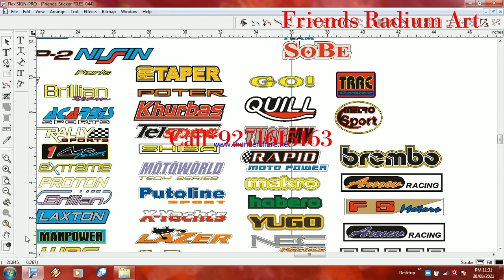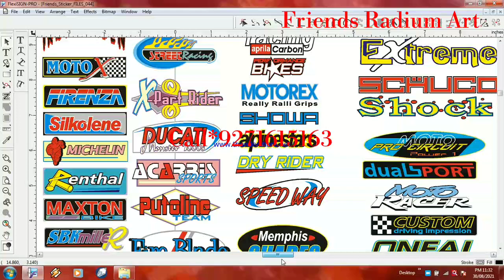sports_brands sticker logo design #9271615163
page price 200rs
all data 6 dvd 2200₹
all data 16gb pendrive 2500₹